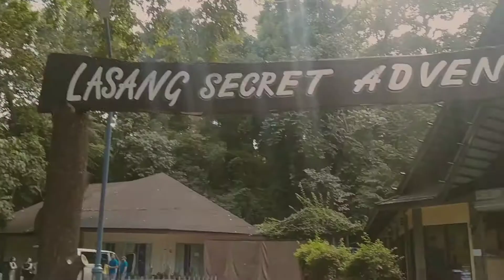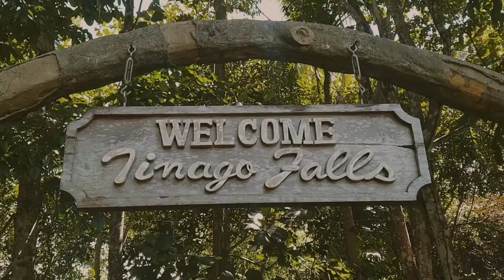Byahing iLigan city 'city of majestic waterfalls'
Biyaheng ILigan City, the city of majestic waterfalls', from Cabanglasan, Bukidnon five (5) hours biyahe going to Iligan City proper kung private vehicle, Makita nyo Doon Ang 'Maria Cristina falls the 2nd highest waterfalls in the Philippines, total height: 98 m (321.5 ft). Tinago falls it is one of the main tourist attractions of Iligan City, total heightsl 73.152 m (240.0 ft)

1:30 Malaybalay City, Bukidnon
1:42 Cagayan de Oro City
1:52 Lasang, Initao Mis. Or.
2:44 Iligan City Proper
3:12 Tinago falls Site
8:20 Maria Cristina falls
9:26 Timeless Resort
10:24 Hapitanan Beach Resort, Initao

Facebook acc: @jocadzviewer
TikTok acc: @jocadz_9